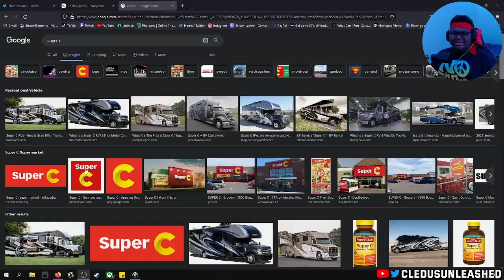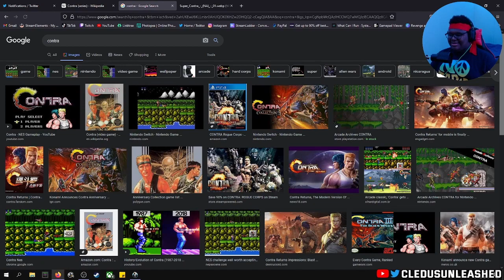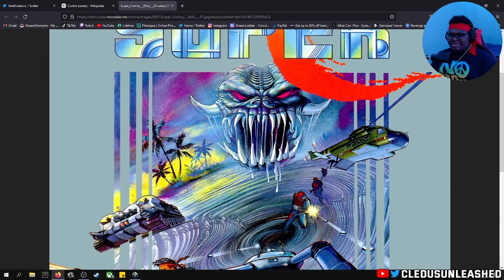This is getting wild (Super C)